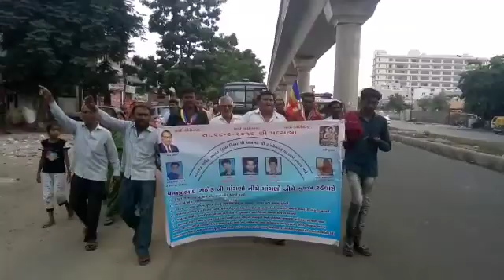Rally in Ahmedabad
Thangadh victim justice